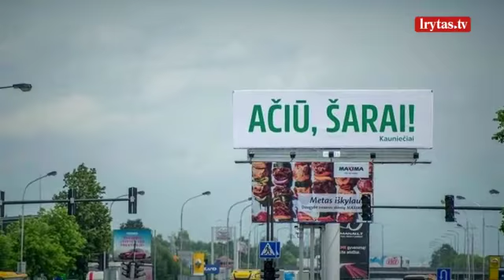Fanai ir ekspertai įsitikinę – Šarūnas Jasikevičius po sezono kels sparnus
Stebuklingo Kauno „Žalgirio“ sezono kalvio Šarūno Jasikevičiaus ateitį jau netrukus apgaubs paslaptis. Nors Eurolygą sudrebinusių kauniečių strategas ir turi dar metus galiosiančią sutartį, bet neabejojama, kad jį nusipirkti sieks ne vienas turtingas klubas. Pernai Šaras atsispyrė Barselonos gundymams, taip parodydamas, kad pinigai jam nėra svarbiausi. Tačiau ekspertai įsitikinę, kad šiemet Šaras gali pakelti sparnus, nes jo ambicijos didesnės nei gali būti Kauno klubo galimybės užkariauti Europą.